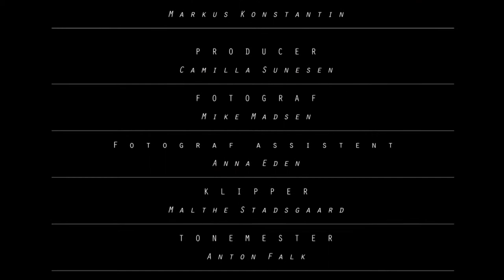Længere ned og Længere op - Kortfilm (2014)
En kortfilm af Potemkin Film Masterclass.

Instruktør & manus // Markus K.
Producer // Camilla Sunesen
Fotograf // Mike Madsen
Tonemester // Anton Falk
Klipper // Malthe Carl Bagger Stadsgaard
Scenograf // Freja Maag Behrend

Skuespillere:
George // Johannes Kroustrup
Kirsten // Anna Vestergaard
Bedstemor // Lotte Heise